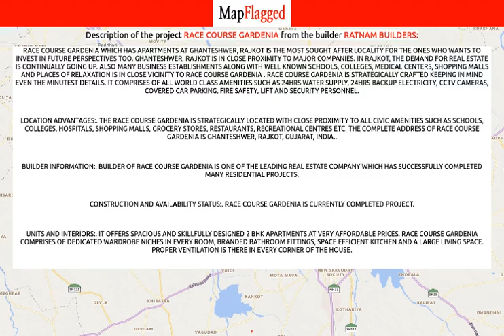Rajkot | Race Course Gardenia by Ratnam Builders at Ghanteshwer | MapFlagged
📚 Video Chapters:
0:00 Project Introduction
0:10 Project Price
0:20 Project Name
0:25 Project Address
0:30 Project Description
0:40 Project Amenities
0:45 Project Builder Description
0:50 Project Key Places
0:55 Subscribe to MapFlagged!

📣 Following is the detail of Race Course Gardenia, a project by Ratnam Builders:
Race Course Gardenia which has Apartments at Ghanteshwer, Rajkot is the most sought after locality for the ones who wants to invest in future perspectives too. Ghanteshwer, Rajkot is in close proximity to major companies. In Rajkot, the demand for real estate is continually going up. Also many business establishments along with well known schools, colleges, medical centers, shopping malls and places of relaxation is in close vicinity to Race Course Gardenia . Race Course Gardenia is strategically crafted keeping in mind even the minutest details. It comprises of all world class amenities such as 24Hrs Water Supply, 24Hrs Backup Electricity, CCTV Cameras, Covered Car Parking, Fire Safety, Lift and Security Personnel.
Location Advantages:. The Race Course Gardenia is strategically located with close proximity to all civic amenities such as schools, colleges, hospitals, shopping malls, grocery stores, restaurants, recreational centres etc. The complete address of Race Course Gardenia is Ghanteshwer, Rajkot, Gujarat, INDIA..
Builder Information:. Builder of Race Course Gardenia is one of the leading real estate company which has successfully completed many residential projects.
Construction and Availability Status:. Race Course Gardenia is currently completed project.
Units and interiors:. It offers spacious and skillfully designed 2 BHK Apartments at very affordable prices. Race Course Gardenia comprises of dedicated wardrobe niches in every room, branded bathroom fittings, space efficient kitchen and a large living space. Proper ventilation is there in every corner of the house.

💰 Race Course Gardenia : Ghanteshwer, Rajkot, India with the price structure:
2 BHK at 24L-25.52L having area 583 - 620 sq.ft

🏥 Nearest Hospitals to this Project:
Synergy Superspeciality Hospital
Netradeep Eye Hospital-Dr Sapovadia
Christ Hospital
Renish Hospital
Uni Care Hospital-ER

✒️ Nearest Schools to this Project:
The Tiger Cub Kids House
Ghanteshvar Primary School
SRP Primary School
New Shryas Vidhyalay
S R Public Primary School

🍕 Nearest Restaurants to this Project:
Surbhi Food Farm
Fauji Rajputana Non Veg and Veg
Poolside Cafe
Olive Cafe
Terrace Cafe

🏬 Nearest Shopping Malls to this Project:
Reliance Trends
Kutumb Mart
Vision 2020
V. K. Bags
Iconic Lifestyle

🌼 Nearest Parks to this Project:
Parasar Park-1
Parashar Park-1
Parashar Park-2
Central Park, Rajkot
Aalap Green City Garden

🎥 Nearest Movie Theaters to this Project:
7d Fun Corner
Carnival Cinemas
Storm 5d
Amarapali Cinema
Carnival Cinemas Rajkot

☕ Nearest Cafes to this Project:
Jay Matri Provision Store
Coffee Lounge
Cafe Utopia
Hotel Ram Ragda
Brewers

✈️ Nearest Airports to this Project:
Jamnagar Airport
Rajkot Airport

🏢 Nearest Stores to this Project:
Velnath Chok Vajdi Gadh
Kutumb Mart
New Year Eve 2013
Iconic Lifestyle
Best Creation, Rajkot

➕ Nearest Doctors to this Project:
Shanti Clinic
Dr. Arvind J Bhatt
Parimal Clinic
Dr. Devesh Joshi
Shivam Clinic